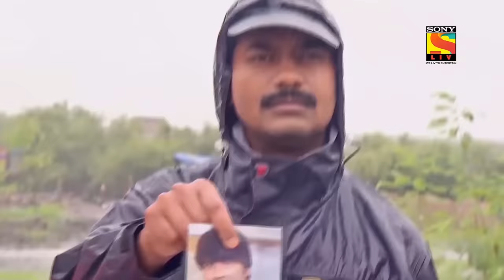CID - సీఐడీ - Ep 974 - Full Episode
Ep 974: Crime Inside CID Bureau
CID officers Daya and Abhijeet are hot on the trail of a man who calls himself Dragon, who operates a secret terrorist cell. For Daya, it is a personal battle, as one of his best friends, Viraj was killed by Dragon in an anti-terrorist operation years ago. Watch how the CID captures this dangerous man.